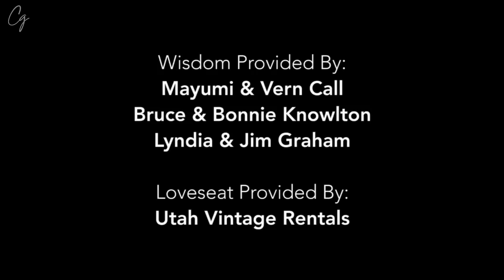LECCIONES DE AMOR - Si se puede tener una luna de miel por 50 años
Quiero compartir este fragmento de parejas que llevan al rededor de 50 años casados y son la muestra perfecta de que si se puede lograr tener una relación asombrosa donde existe una luna de miel constante.

La propiedad del video no me pertenece, todos los derechos están al final del video.